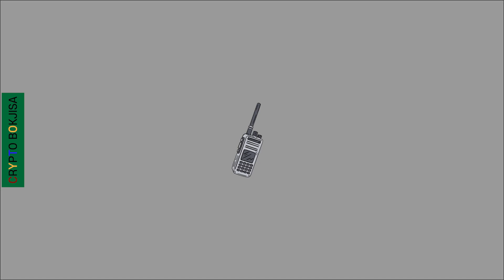6년차 투자자가 지금 사고있는 코인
별 내용 없죠?

✔크립토닷컴 앱 가입 가이드 ($25 CRO)
✔크립토닷컴 거래소 가입 ($50 CRO)

ETH : 0x1C6d5eD1Efd11a14f53fe542629d29Ec27F368C2
BTC : 19cAjo6VvHnoz2m18T98rDSPPbYzXqJsU8

- 참고자료